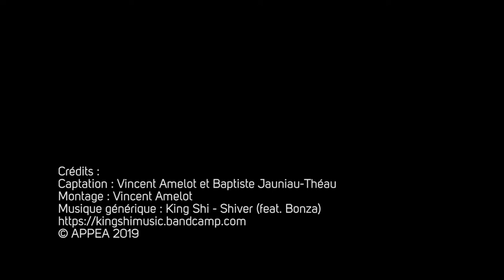M-D. Amy - Anxiété et troubles anxieux en psychopathologie de l'enfant - ex. du spectre de l'autisme